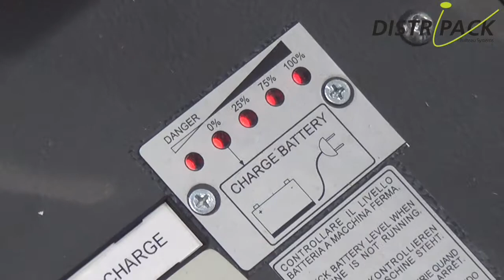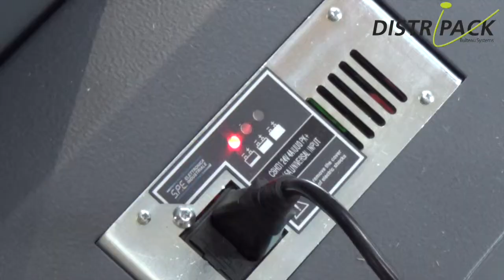Banderoleuse AKA TECH mobile à bras tournant sur batterie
Nouveau modèle de banderoleuse à bras tournant chez Bulteau Systems. Filmeuse sur batterie et complètement mobile, la machine va à la palette et non l'inverse.